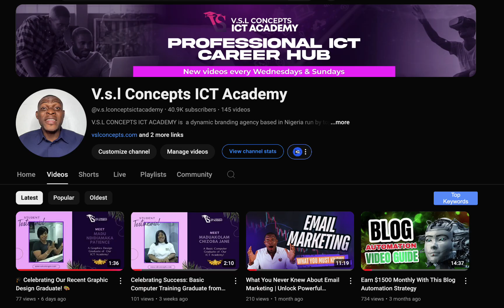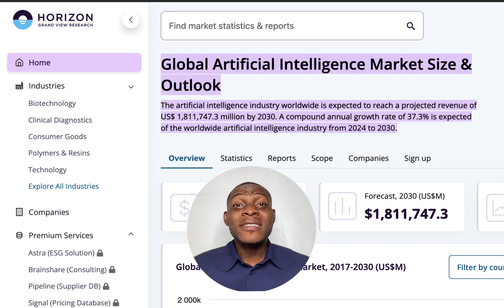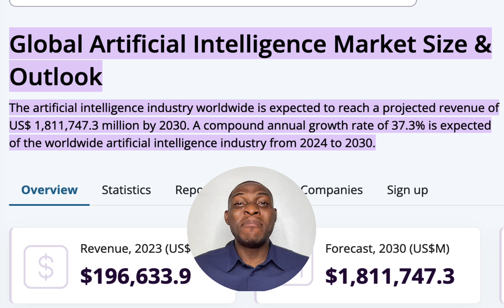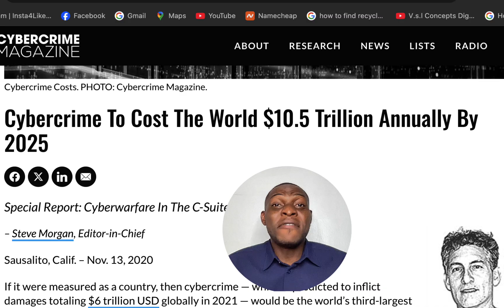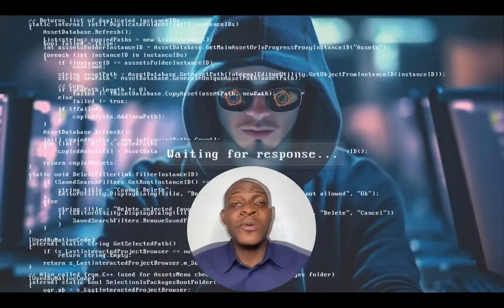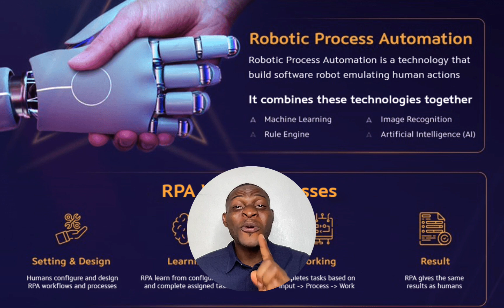Top 5 TECH Skills That Will Make You a Millionaire in 2025 - Are You Ready?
In this video, we dive into the top 5 high-demand tech skills that have the potential to make you a millionaire in 2025. Whether you're just starting your career or looking to pivot into the tech industry, these skills are your golden ticket to financial success. 🚀

Here’s what you’ll learn:
👉 The definition of each skill
👉 Why these skills will be in high demand in 2025
👉 Real-world evidence and industry projections to back it up
👉 How you can start learning these skills today

These skills are shaping the future and are critical for businesses worldwide. From securing networks to mastering cloud solutions and creating groundbreaking marketing strategies, each of these skills can transform your career and your bank account! 💼💰

📊 Why You Should Watch This Video:
Tech is not just the future; it’s the present. With industries rapidly adopting digital solutions, the demand for skilled professionals is skyrocketing. Don’t get left behind—equip yourself with the tools to thrive in 2025 and beyond!